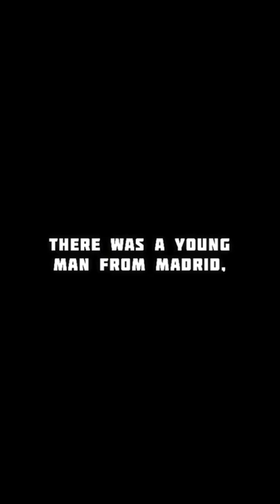Carlos Sainz - Hall Of Fame 🏆 🇪🇸